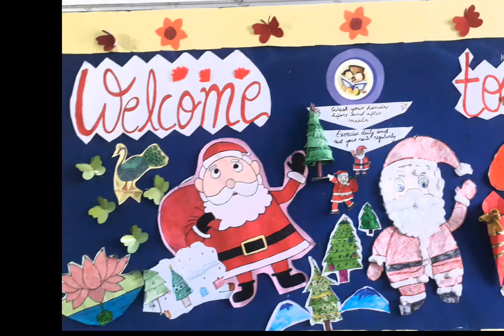Planting Activity of Class 5 DPS World School